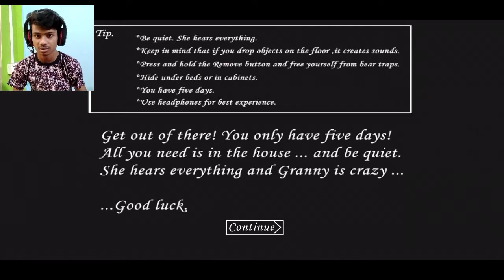Dadi Ki Gadi Chura Ke Bhag Jaunga || Granny Car Escape (Free Android Game)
This Video Just Only entertainment Purpose,

extreme mode
granny car escape
Nishit granny
granny tips and tricks
dadi ji se mulakat
horror games
TRG ikon Granny
TRG Nishit Granny
TRG ikon Horror games

Booyah Name=TRG ikon
Song By= Music Music